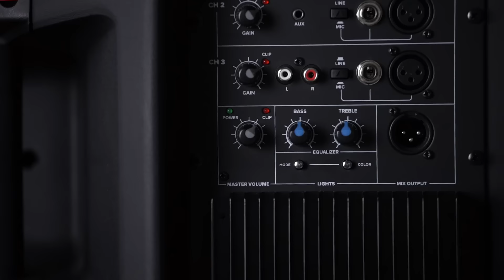Gemini Sound AS-2115BT-LT-PK: Ultimate Party Speaker with LED Light Show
Transform any gathering into an unforgettable party with the Gemini Sound AS-2115BT-LT-PK Bluetooth Speaker! This powerful speaker features a 15” high-excursion woofer and a built-in LED light show that syncs to your music, creating an immersive audiovisual experience. Perfect for parties, events, and get-togethers, the AS-2115BT-LT-PK offers 2,000W peak power for crystal-clear sound and deep bass.

Key features include:

Bluetooth streaming for seamless music playback
Built-in media player with USB and SD card inputs
Vibrant LED light show for a dynamic party atmosphere
Durable, portable design with built-in handles
Multiple input options including XLR, RCA, and 1/4” jack
Elevate your next event with the Gemini Sound AS-2115BT-LT-PK, the ultimate party speaker that combines powerful audio performance with stunning visual effects.